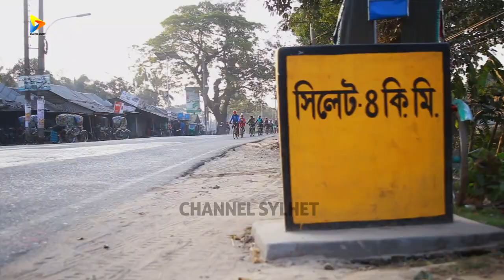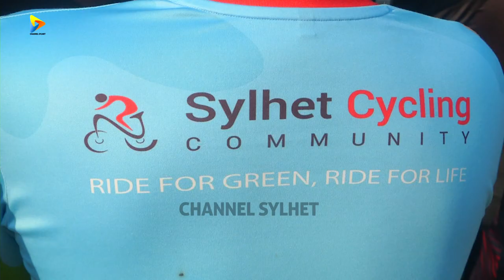Awesome Cycling | Morning Ride | Documentary | Channel Sylhet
Awesome Cycling | Sylhet Cycling Community | Documentary | Morning Ride | দ্বিচক্রযান | Channel Sylhet

"SYLHET CYCLING COMMUNITY
is not a professional cycling group
rather it is a group of cycling lovers"

Artist : SYLHET CYCLING COMMUNITY
Camera : S D Shyamal
Edit : Provat Paul
Director : A Alim Shah
Organized by : SYLHET CYCLING COMMUNITY